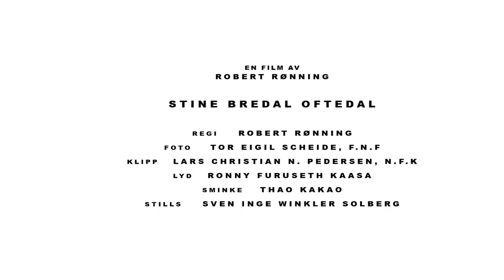Norwegian handball star Stine Bredal Oftedal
Stine Bredal Oftedal

Written and directed by Robert Rønning
Cinematographer: Tor Eigil Scheide (FNF)
Editor: Lars Christian Nygaard Pedersen (NFK)
Sound: Ronny Furuseth Kaasa
Make-up: Thao Kakao
Stills: Sven Inge Winkler Solberg

Commercial made for sportswear manufacturer 2XU.